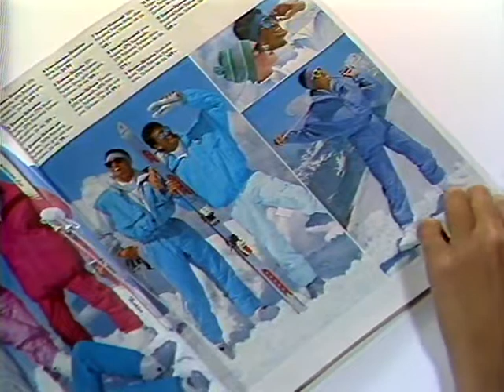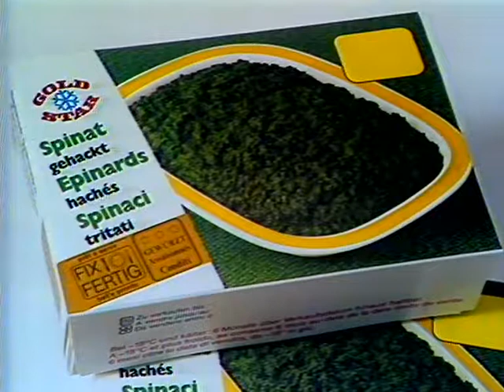Coop Mittwochstudio, Folge 480 vom 19. November 1986